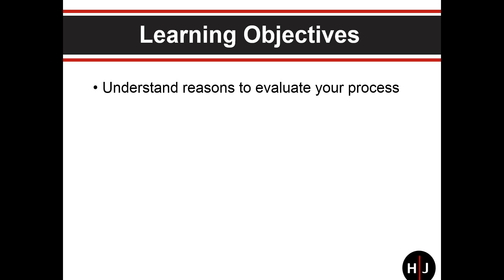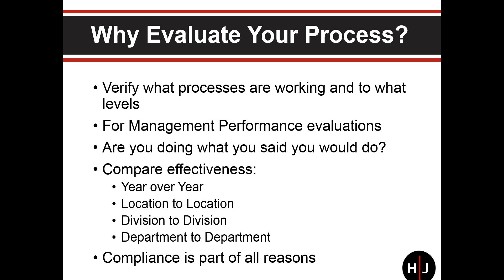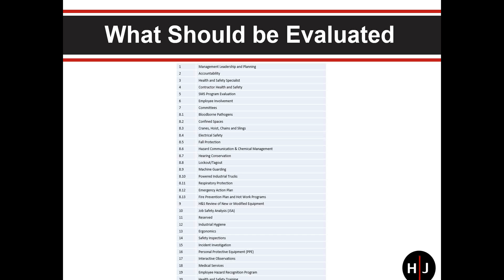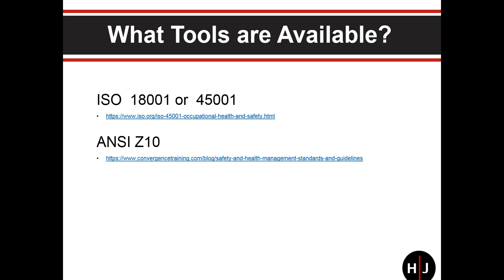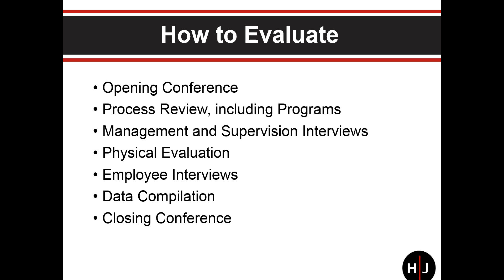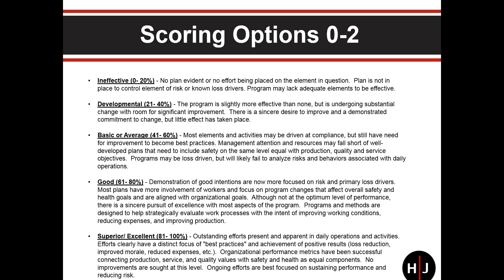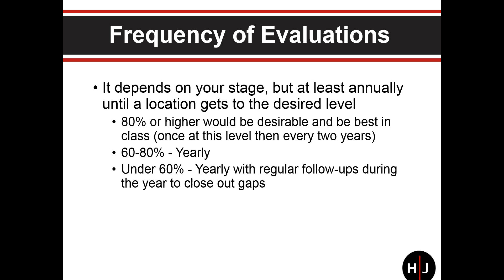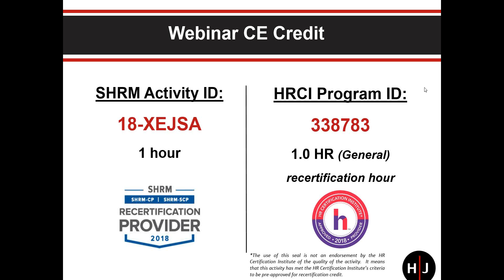On Demand Webinar: Evaluating the Effectiveness of Your Safety Process